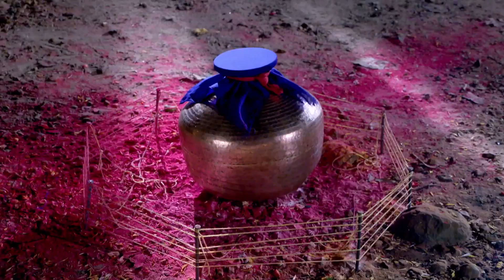Naagini | Ep.491 | ದುಷ್ಟ ಆತ್ಮವನ್ನು ಕರೆಸಿ ದಿಗ್ಬಂಧಿಸುವ ಭೈರವ! | Full Episode | Zee Kannada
God informs Amrutha about Arjun to be dead today. Mayuri talks to Siddayya as he knows astrology and she asks about a person taking the form of another person. Damayanti plans to bring Arjun back at any cost using all her spiritual power. Watch Mahadevi to know more.

Show Name : Naagini
Producer/Star Cast : Naagini Nagamatha,Adishesha,Amrutha,Mayangani
Episode No : 491

Click here  watch Webisode on YouTube ►PLuOI2Oe0kP-GBfMlplzs8itfsd8QrVZ3T
Click here  watch Quick Recap on YouTube ►PLuOI2Oe0kP-FoewpiORwCUCuTDu18dWN1
Click here  watch Week In Shorts on YouTube ►PLuOI2Oe0kP-HQZJmF1bzNc4SJBPYPhKWB